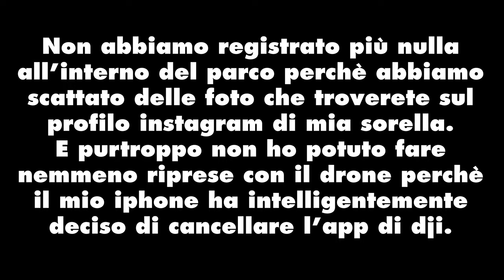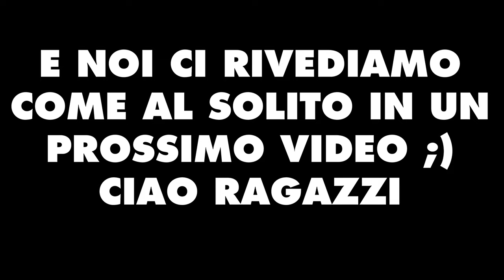8000€ su una MT-03 660! Motovlog finito BENE [4K]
Il giorno in cui è stato registrato questo video, (Domenica 8 Marzo 2020)
la mia MT-03 660 ha compiuto 1 anno insieme a me e quindi quale modo migliore per festeggiare se non andare insieme a fare un bel giretto.
ma nel mezzo del cammin di nostra vita mi ritrovai per una BARRICADE oscura e il suo magnifico proprietario non ha esitato a farmela provare.
Link Utili:
Hardware PC:
- Case PC